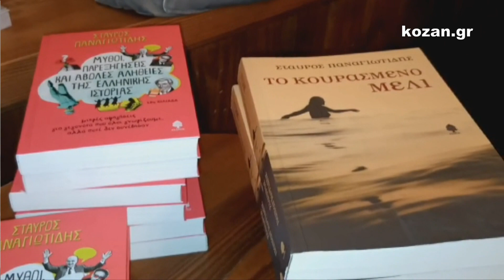kozan.gr: παρουσίαση του βιβλίου «Μύθοι, παρεξηγήσεις και άβολες αλήθειες της ελληνικής ιστορίας»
Το Together Free Press, το Συνεταιριστικό βιβλιοπωλείο και οι εκδόσεις Κέδρος διοργάνωσαν το απόγευμα της Τετάρτης 15 Μαΐου, στο cafe bar Βατρακούκος, την παρουσίαση του βιβλίου του Σταύρου Παναγιωτίδη, με τίτλο «Μύθοι, παρεξηγήσεις και άβολες αλήθειες της ελληνικής ιστορίας: μικρές αφηγήσεις για γεγονότα που όλοι γνωρίζουμε, αλλά ποτέ δεν συνέβησαν».